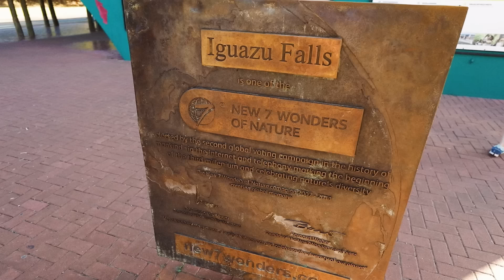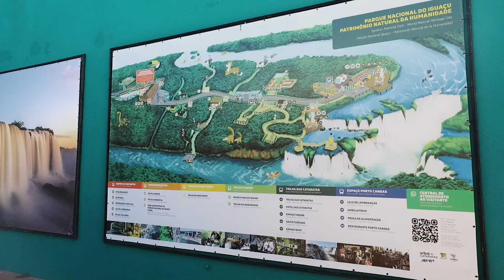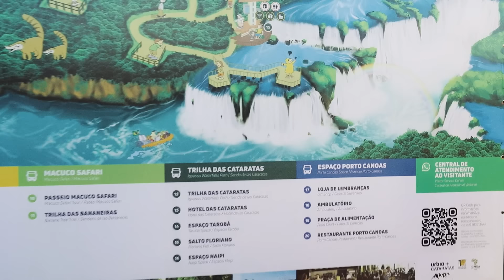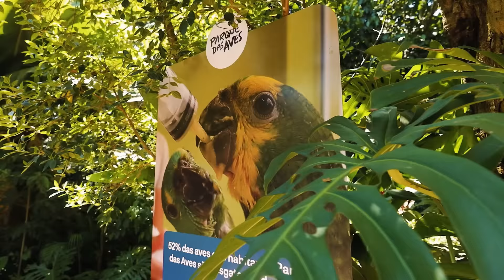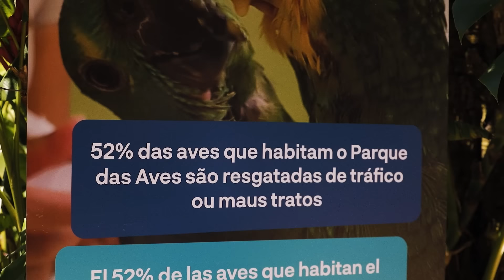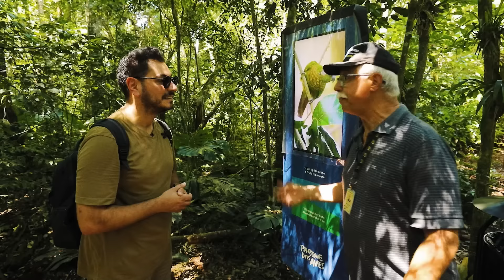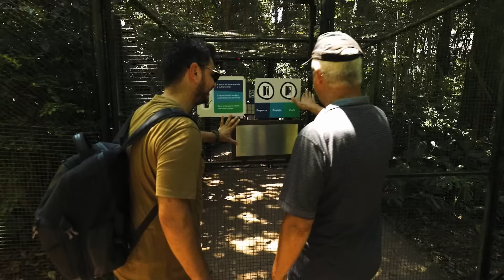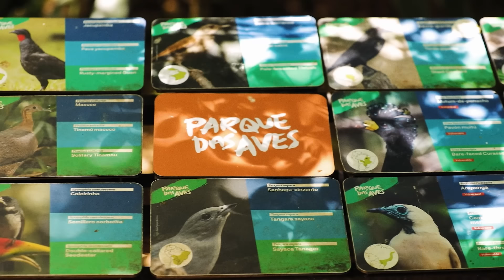🌊 ԻԳՈՒԱՍՈՒ ջրվեժ | ԱՐԳԵՆՏԻՆԱ | Տնից Հեռու ✈️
🌍 Տեսնելու ենք աշխարհի նոր 7 հրաշալիքներից մեկը՝ Իգուասուի Ջրվեժները, որոնք դասավորության խտությամբ և լայնությամբ ամենամեծն են աշխարհում։
🤔 Իմանալու ենք, թե ինչու՞ են Բրազիլացիները և Արգենտինացիները հավերժ վիճում, և ո՞ր կողմից է Իգուասուն ավելի գեղեցիկ։
🌈 Տեսնելու ենք 2700 մետր լայնությամբ ձգվող ծիածանները, հիանալու ենք դրանց գեղեցկությամբ և իմանալու ենք, թե ե՞րբ արժե այցելել Իգուասու՝ առավելագույն վայելք ստանալու համար։
🦜 Այցելելու ենք "Թռչունների այգի", որը իսկական դրախտ է 200-ից ավել թռչնացեղատեսակների և հազարավոր թռչունների համար։ Իմանալու ենք, թե ո՞վ էր այն բարի կինը, ում թռչունների նկատմամբ սերը ստիպեց հիմնել այս հրաշալի այգին։

Հաջորդ ծրագրում կհայտնվենք Արգենտինայում և կվայելենք Իգուասուի գեղեցկությունը Արգենտինայի կողմից։

00:00 🎬 Սկիզբ
01:20 🌳 Իգուասուի Ազգային Պարկ
04:57 🌊 Իգուասուի Ջրվեժները ողջ հմայքով
13:20 🐊 Սատանայի Կոկորդը
16:50 👁️ Իգուասուի գրկում, հնարավորինս մոտ
25:25 🦜 Թռչունների այգի
37:52 🏁 Եզրափակում

Հետևեք մեզ Facebook-ում և ծանոթացեք մեր բոլոր վերջին թարմացումներին 📱💬
Այցելեք մեր կայք՝ ծանոթանալու մեր ճամփորդական երթուղին և ծրագրերին 🗺️📍

Մի մոռացեք բաժանորդագրվել մեր YouTube-ի ալիքին և սեղմել զանգակի կոճակը 🔔 ծանուցումների համար, որպեսզի ոչինչ բաց չթողնեք: 🎥

Եկեք միասին բացահայտենք աշխարհը! 🚀🌍